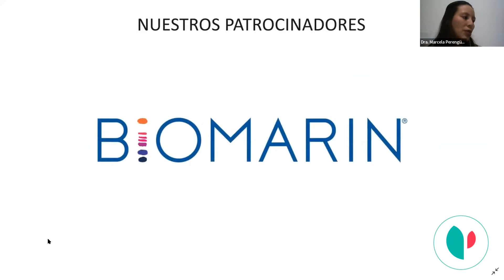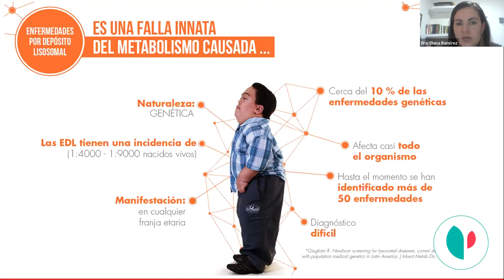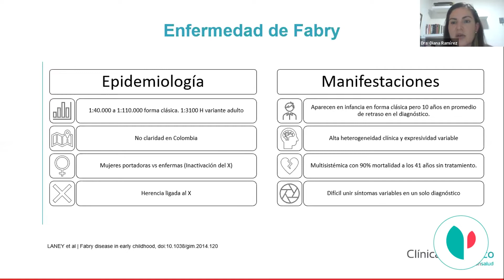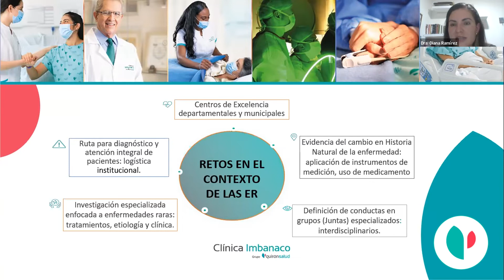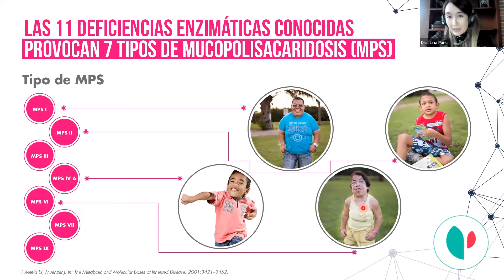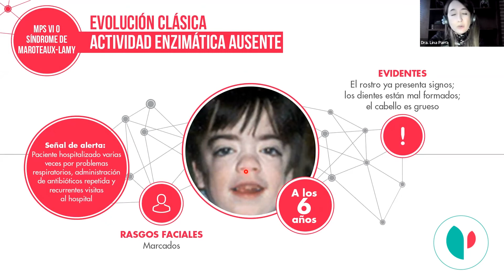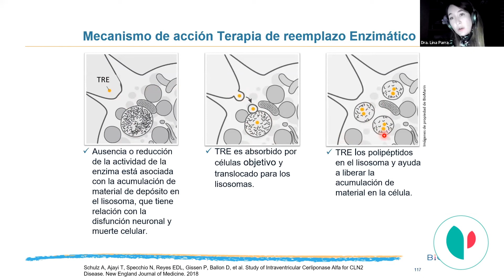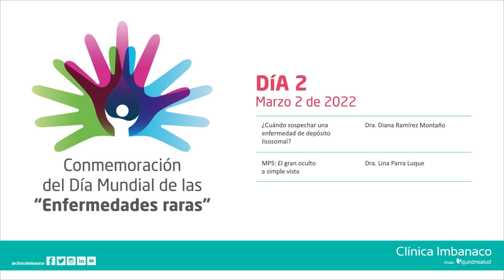Webinar - Conmemoración del Día Mundial de las "Enfermedades raras" DÍA 2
Webinar académico realizado el pasado 2 de marzo en conmemoración del Día Mundial de las "Enfermedades raras", el cual contó con la participación de la Dra Diana Ramírez y la Dra Lina Parra Luque.